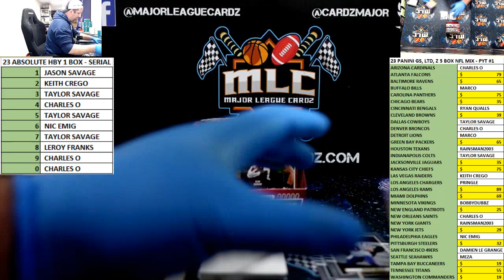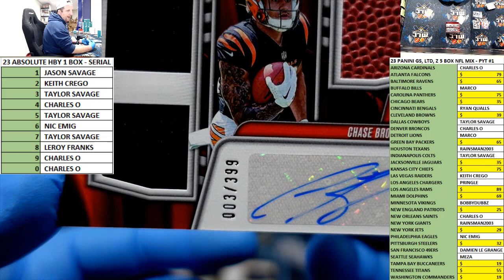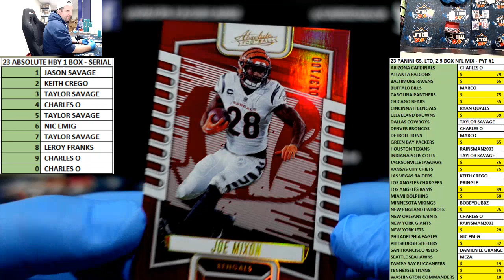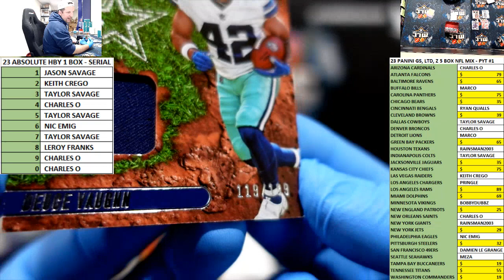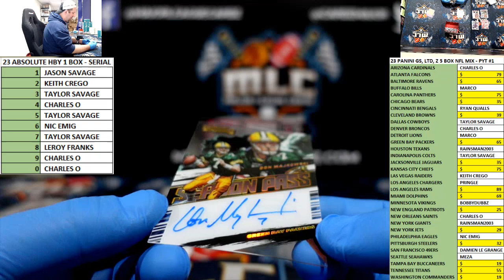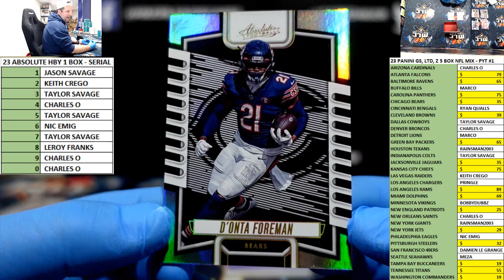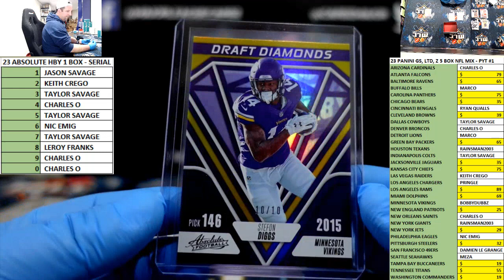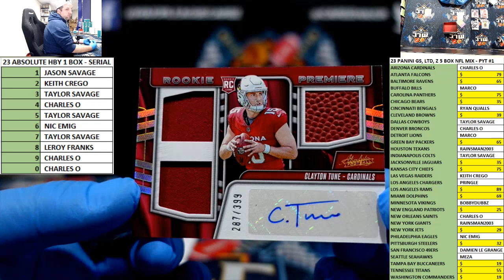23 ABSOLUTE HBY 1 BOX - RNDM SERIAL